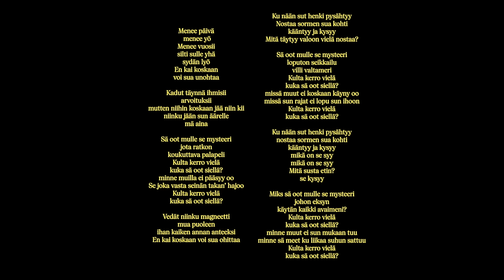Chisu - Mysteeri (Lyriikkavideo)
***EPILEPSY WARNING***

Director: Patrik Sundberg
DP: Joni Helminen
Steadicam: Jyrimatti Holm
1st AC: Elis Lindfors
Gaffer: Tommi Jokinen
MUAH: Miika Kemppainen
Catering: Riia Kallinen

Equipment & Studio: Kinos Rentals

Lyriikat:

Menee päivä
menee yö
Menee vuosii
silti sulle yhä
sydän lyö
En kai koskaan
voi sua unohtaa

Kadut täynnä ihmisii
arvoituksii
mutten niihin koskaan jää niin kii
niinku jään sun äärelle
mä aina

Sä oot mulle se mysteeri
jota ratkon
koukuttava palapeli
Kulta kerro vielä
kuka sä oot siellä?
minne muilla ei pääsyy oo
Se joka vasta seinän takan’ hajoo
Kulta kerro vielä

Vedät niinku magneetti
mua puoleen
ihan kaiken annan anteeksi
En kai koskaan voi sua ohittaa

Ku nään sut henki pysähtyy
Nostaa sormen sua kohti
kääntyy ja kysyy
Mitä täytyy valoon vielä nostaa?

loputon seikkailu
villi valtameri
Kulta kerro vielä
missä muut ei koskaan käyny oo
missä sun rajat ei lopu sun ihoon
Kulta kerro vielä

kääntyy ja kysyy
mikä on se syy
Mitä susta etin?
se kysyy

Miks sä oot mulle se mysteeri
johon eksyn
käytän kaikki avaimeni?
Kulta kerro vielä
minne muut ei sun mukaan tuu
minne sä meet ku liikaa suhun sattuu
Kulta kerro vielä

Chisu - Mysteeri
Säv. Chisu
San. Chisu